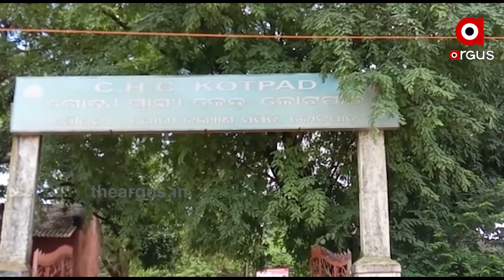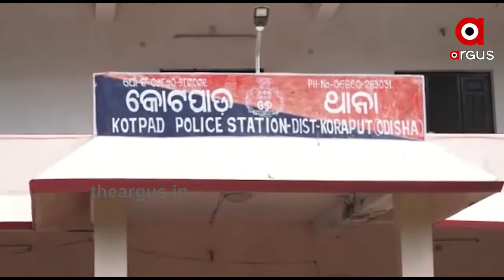କୋଟପାଡ ନାବାଳିକା ଦୁଷ୍କର୍ମ ଘଟଣାକୁ 5 ଦିନ ପୁରିଲା .....Koraput Duskarma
କୋରାପୁଟ କୋଟପାଡ ନାବାଳିକା ଦୁଷ୍କର୍ମ ଘଟଣାକୁ 5 ଦିନ ପୁରିଲା ...ଦୁଷ୍କର୍ମ ଘଟଣାକୁ ନେଇ ତିବ୍ର ଅସନ୍ତୋଷ ପ୍ରକାଶ ପାଉଥିବାବେଳେ ଡାକ୍ତରୀ ରିପୋର୍ଟ ଆସିବା ପୂର୍ବରୁ ପୋଲିସ ଦେଲା ରିପୋର୍ଟ...